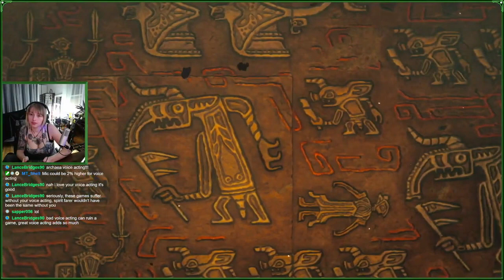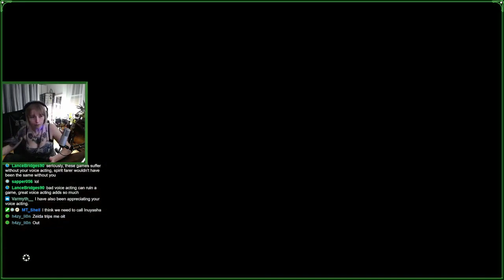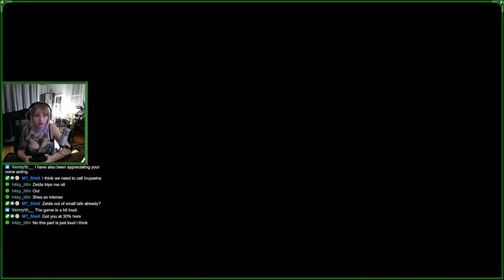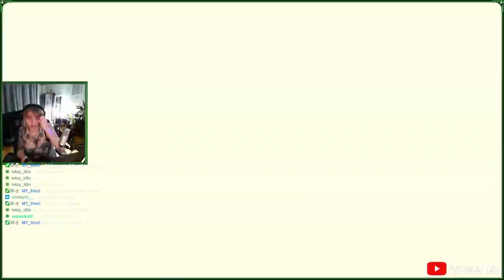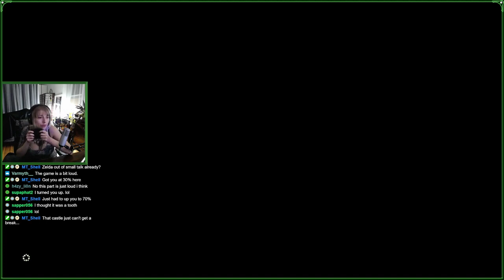Zelda: Tears of the Kingdom | Part 1 | Stepping Into the Game